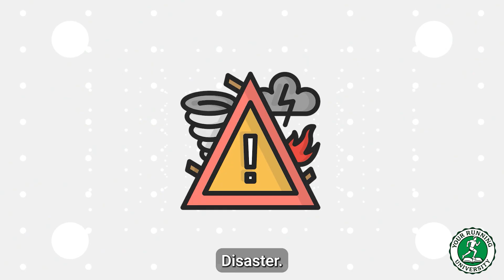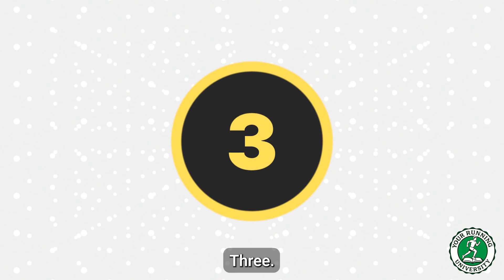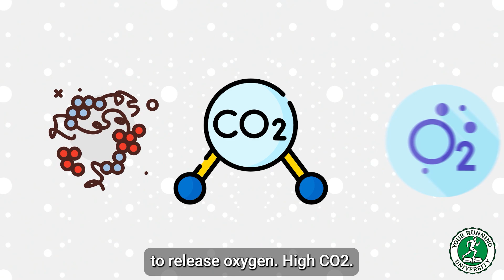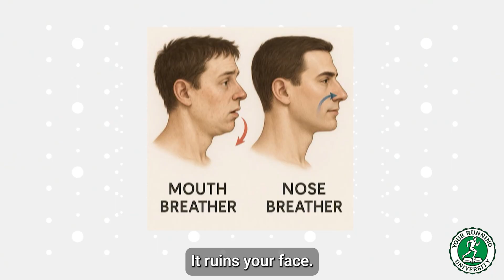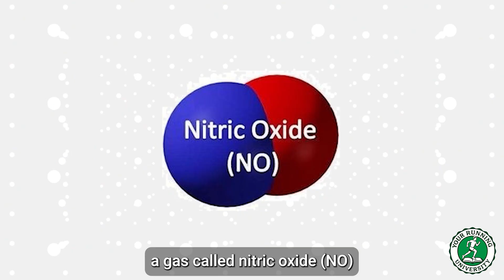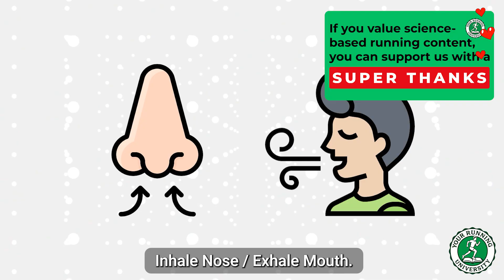Stop Being a "Mouth Breather"! 🤐 Why Nose Breathing is the Secret to Speed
Do you gasp for air when you run? Do you think opening your mouth wide gives you more oxygen?
You are wrong.
Science shows that "Mouth Breathing" actually suffocates your muscles by bypassing the Bohr Effect.
In this video, Coach Dimitris explains the biochemistry of breathing, the power of Nitric Oxide, and why Elite runners keep their mouths closed to run faster (and look better).
What you will learn:
✅ The Test: Measure your BOLT Score instantly (Are you dysfunctional?).
✅ The Bohr Effect: Why CO2 is the "Key" to unlocking oxygen.
✅ The Straw Hack: Why nasal breathing is like "Gym for your Lungs."
✅ The Ugly Truth: How mouth breathing changes your face shape (Adenoid Face).
✅ The Protocol: When to use Nasal vs. Mouth Breathing (The Gear System).
✅ Sleep Hack: Why you should tape your mouth shut tonight.
🚀 JOIN THE TEAM:
Access exclusive Training & Physiology Guides in the Member's Area:
📈 WORK WITH ME (Personalized Coaching):
Let's optimize your physiology, not just your miles.
⏱️ CHAPTERS:
0:00 The Hook: The Gasper vs. The Ninja
1:00 The Test: Do the BOLT Score Test NOW
2:30 The Myth: More Air ≠ More Oxygen
3:45 The Science: The Bohr Effect Explained
5:15 The Straw Hack: Gym for Your Lungs
6:30 The Ugly Truth: Adenoid Face & Jawline
7:45 Nitric Oxide: The Nose is a Pharmacy
9:00 The Protocol: The Gear System (Zones 1-5)
10:30 The Lifestyle: Mouth Taping for Sleep
12:00 The Challenge: 6 Weeks to Mastery
13:30 Conclusion: Coaching the Invisible (The Pitch)

This conversation addresses a less talked-about aspect of men's well-being, specifically focusing on the intersection of running training and male sexual health. We explore how consistent endurance training might impact issues like erectile dysfunction, providing essential education for male runners. This deep dive aims to promote a holistic approach to cardiovascular health through proper breathing techniques.